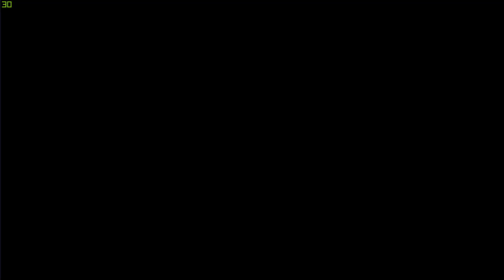[멍몽] 명일방주 / SW-EV-5(Hard) / 딜러만 있다면!!